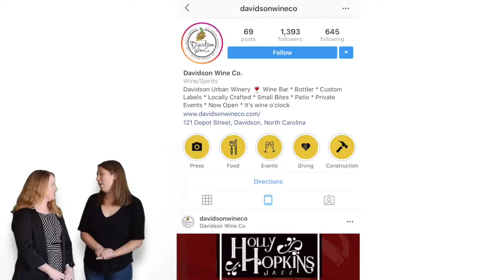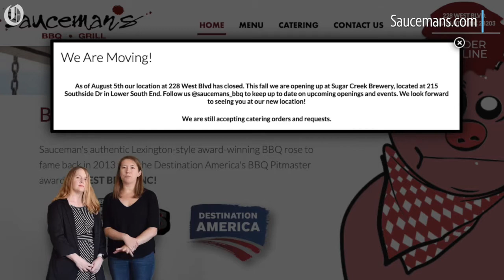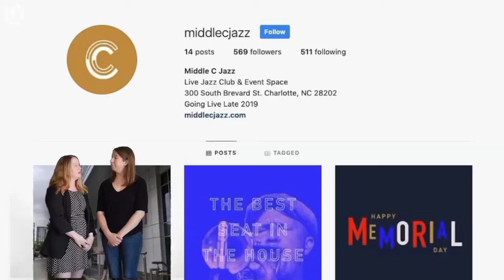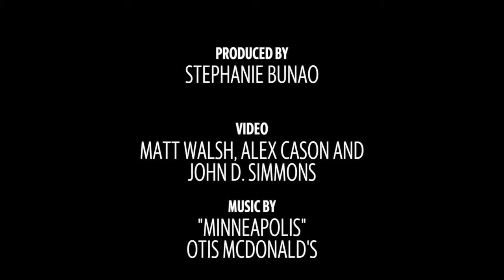August openings and closings in Charlotte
In our first episode. Charlotte Observer reporter Hannah Smoot and C5 editor Melissa Oyler cover the top openings and closings that happened in Charlotte August 2019.

Video by: Stephanie Bunao/ The Charlotte Observer